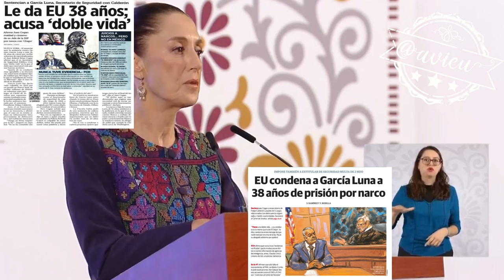Pueden tener la certeza de que jamás va haber una colusión o un acto de corrupción: CSP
Pueden tener la certeza de que jamás va haber una colusión o un acto de corrupción (como el de García Luna): Claudia Sheinbaum